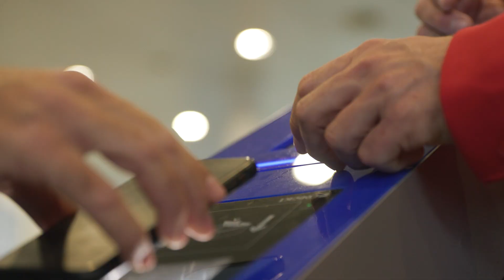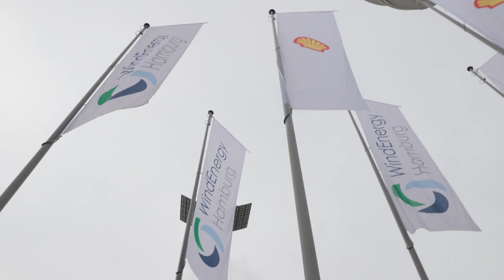WindEnergy Hamburg 2022: First day of the global on & offshore event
Today marks the beginning of WindEnergy Hamburg, the trade fair of the international onshore and offshore wind industry. With more than 1,400 exhibitors from 37 nations, the global flagship fair finally provides exhibiting companies and industry visitors with an urgently needed platform for personal interaction again where the dialogue with government representatives, utilities, project developers, equipment manufacturers and suppliers can unfold. This year the trade fair is directly linked with the H2EXPO & CONFERENCE which runs in parallel and accounts for the growing demand for Green Hydrogen.

See here impressions from the first day of the fair including the opening with keynote by Minister of Economics Robert Habeck.